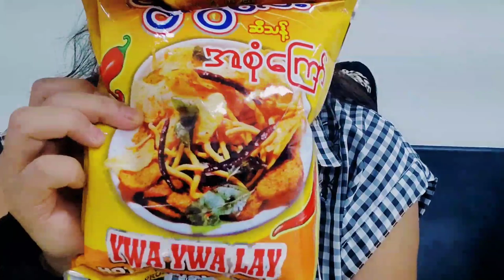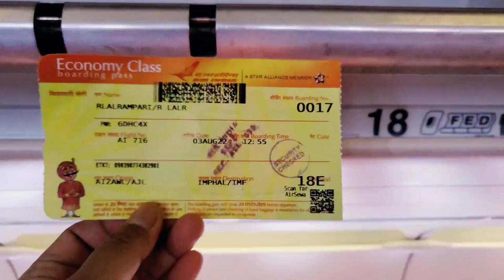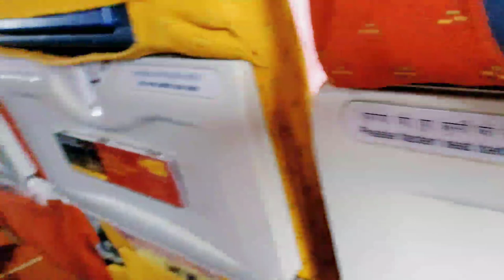Manipurah Bial kan fang dawn\Kan kalkawng\ Kaikuang bora~||Vlog